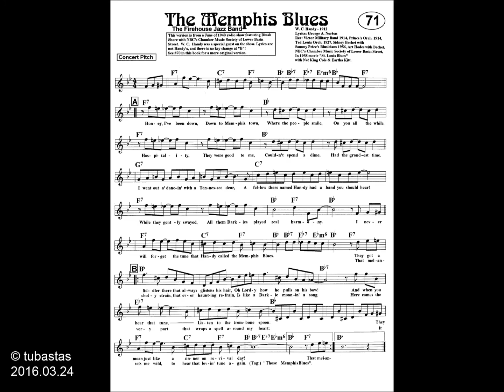Memphis Blues, the - traditional tuba (bass) line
traditional jazz, tuba (bass) line, "The Memphis Blues". traitional blues. solo tuba
"Jazzloft Band" (Moscow)